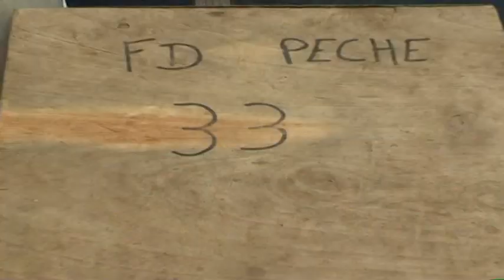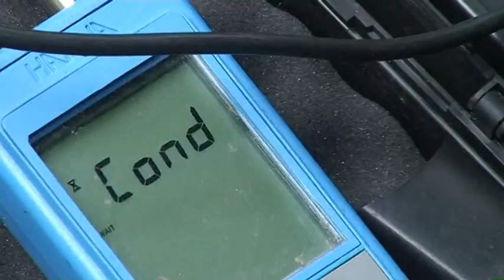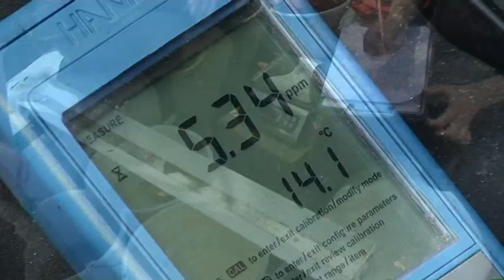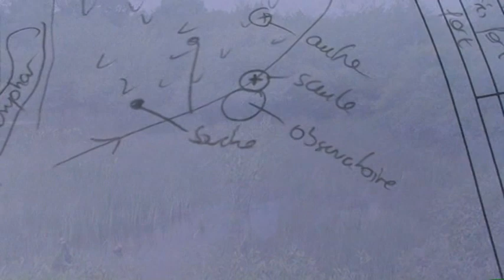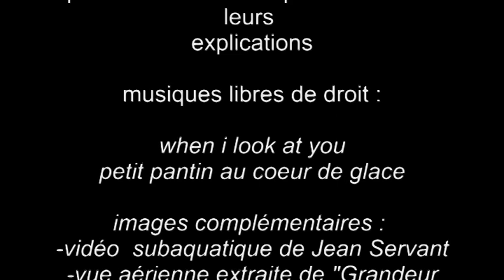inventaire des frayères à brochet marais de Leyre